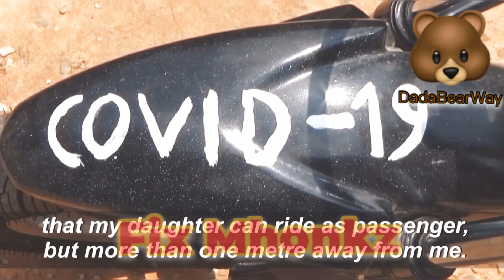COVID-19 Electric Bike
Indian father customized an electric bike so everytime her daughter comes with him, they still follow social/physical distancing. God bless us all. 🙏